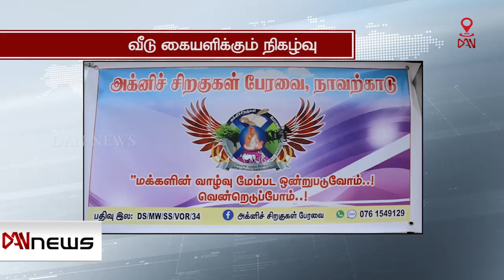மட்டக்களப்பு கரவெட்டி கிராமத்தில், வறுமை நிலையிலுள்ள குடும்பத்திற்கு வீடு